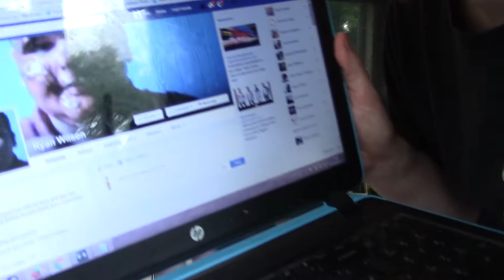Making a punch cocktail with Sammy D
A delicious cider that you can make with white cider.